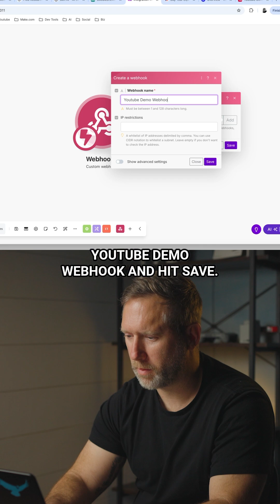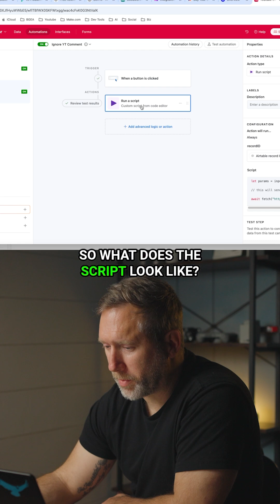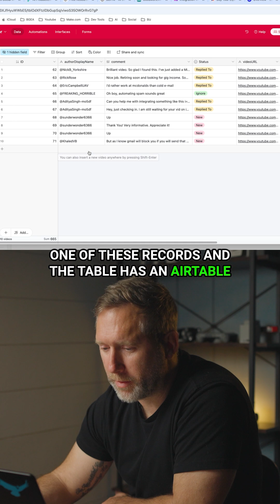How to setup a webhook in Make.com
Webhooks are like messages that one app sends to another app when something important happens.

Imagine you set up a system where every time your favorite video game gets a new update, it sends you a message right away. That’s kind of what a webhook does — it tells another app, “Hey! Something just happened!”

Instead of checking all the time to see if there’s an update (which takes a lot of time and energy), the app just waits quietly until the message (webhook) shows up. It's like getting a text instead of constantly refreshing a website.